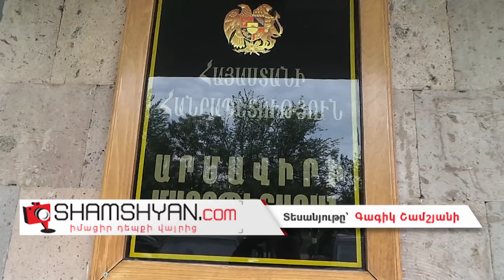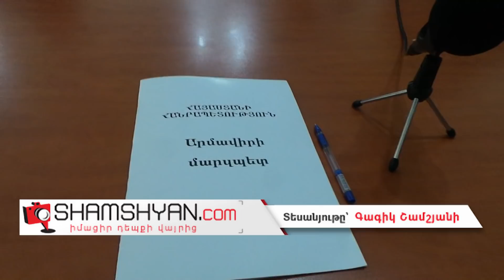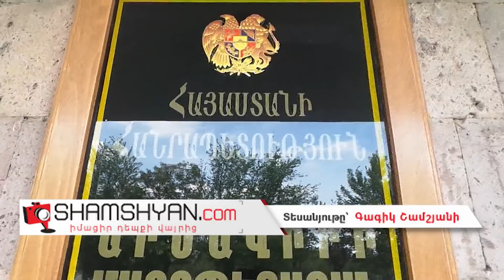Արմավիրի մարզում նոր բունտ է հասունանում. մարզպետի հորդորով քննարկումը տեղի ունեցավ մարզպետարանում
Արդեն 1 ժամից ավելի է, Արմավիրի մարզպետարանում մարզպետ Համբարձում Մաթևոսյանի գլխավորությամբ հանդիպում-քննարկում է տեղի ունենում Արմավիրի մարզի, մասնավորապես, Արմավիր և Վաղարշապատ քաղաքների տրանսպորտային միջոցների վարորդների հետ։ Ինչպես տեղից հայտնում է ֆոտոլրագրող Գագիկ Շամշյանը, վարորդներն իրենց կարծիքն են հայտնում, որ վերջերս, ինչ սկսել են գազով մեքենաները լիցքավորել կիլոգրամով, իրենք «տակ են տալիս»։